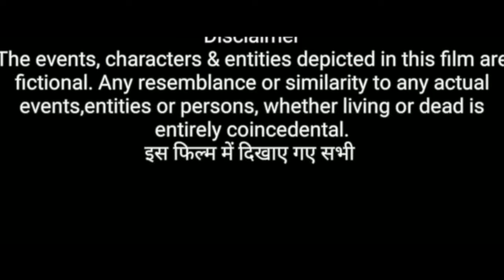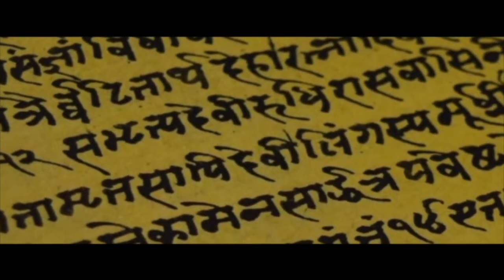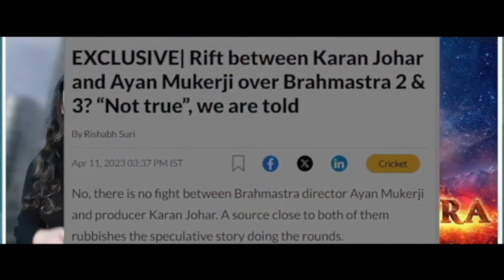Brahmastra Part 2 Dev | HINDI FULL MOVIE 4K HD facts|Ranbir Kapoor|Hrithik R|Alia bhatt|Ayan Mukerji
Brahmastra 2: Fans have been curious about who would play Dev, Shiva’s father. As per a report, it is Ranveer Singh, who'll essay role of Ranbir Kapoor's dad.

Written by Ayan Mukerji, Hussain Dalal
Produced by Karan Johar, Apoorva Mehta, Namit Malhotra
Starring Amitabh Bachchan, Ranbir Kapoor, Alia Bhatt, Mouni Roy, Nagarjuna Akkineni
Distributed by Star Studios
Streaming Date December 2026
Country India
Language Hindi
Budget Estimated ₹300-400 crore

By Sam